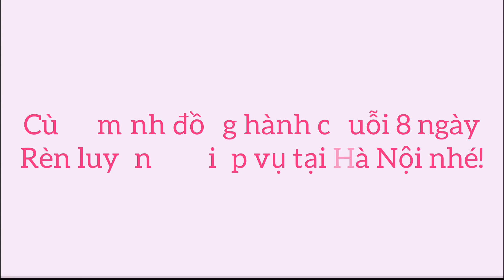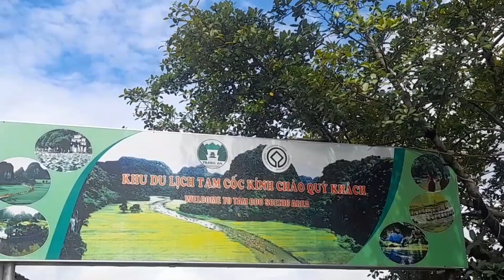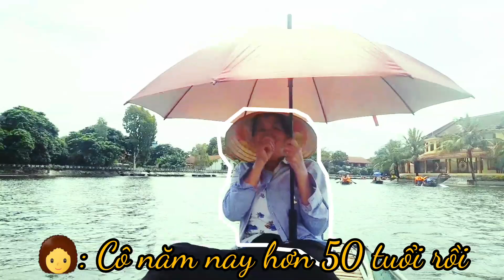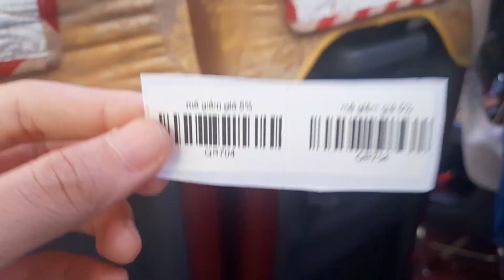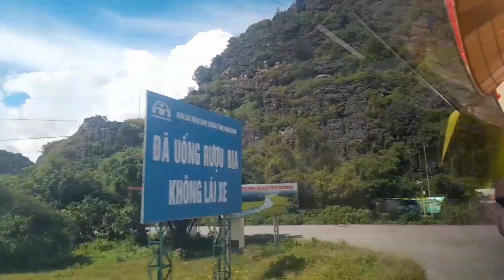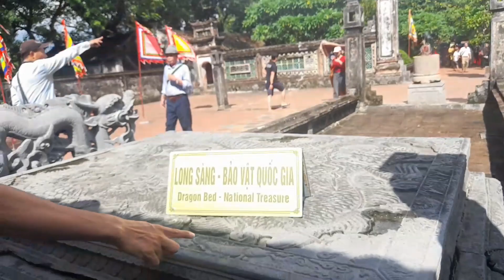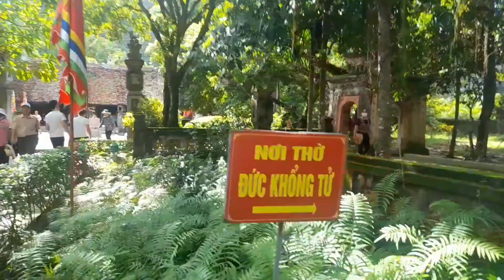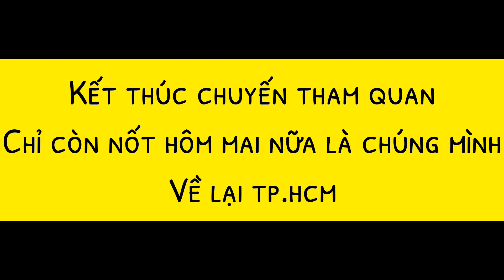[RLNV] DAY 7 | TRẢI NGHIỆM CHÈO THUYỀN TẠI TAM CỐC BÍCH ĐỘNG | THAM QUAN ĐỀN THỜ VUA ĐINH, VUA LÊ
- Facebook của Trang:
© Bản quyền thuộc về Trang Naria Official